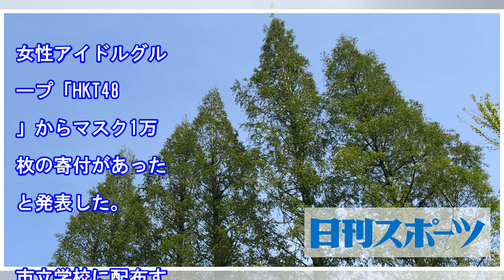ＨＫＴ48マスク寄付 手書きメッセージカード付き